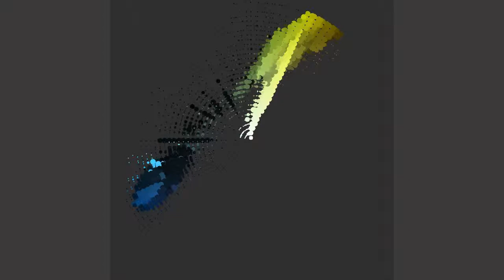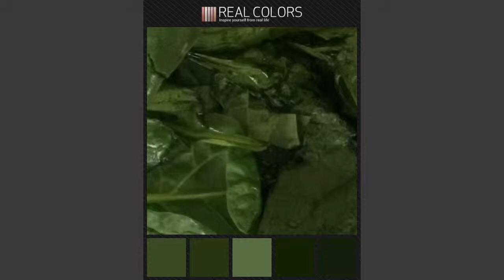Week 3 -- Traffic Light Colours of Food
Week 3 Colour Studies Video